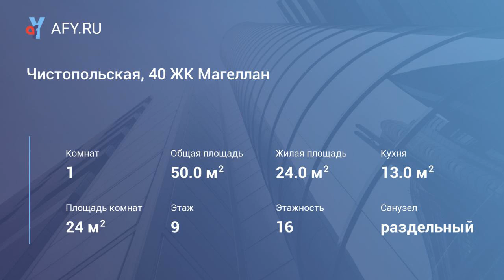Чистопольская, 40 ЖК Магеллан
Ново-Савиновский район. ЖК Магеллан.Новый дом.Евро ремонт, с мебелью и бытовой техникой, на полу ламинат.Ванна в кафеле.
Рядом ЖК Берег, Панорама, улицы Абсалямова, Сибгата Хакима, Меридианная, Четаева, Амирхана, Ямашева.
Оперативный показ и заезд в любое, удобное вами время.Индивидуальный подход при вашем желании.